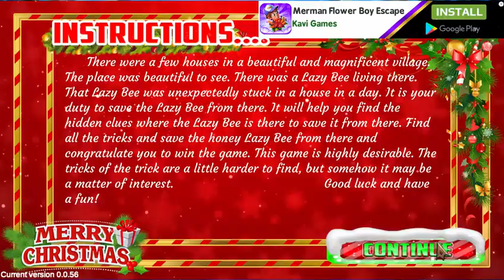G4K Pleased Santa Claus Escape Game Walkthrough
F.S Developer: Ethan